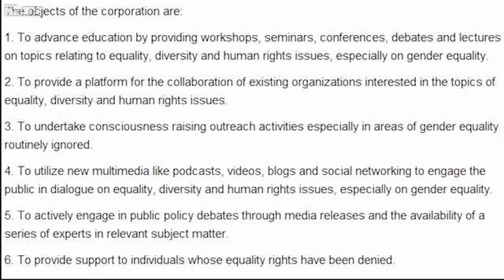TAA - Feminism vs freedom of speech [mirror]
Like some clever one-eyed fellow told us not too long ago, YT seems to have a serious flagging problem. This time it's the amazing atheist that has to suffer. Videos mirrored in sympathy and protest against the seemingly growing trend of YT-terrorism.